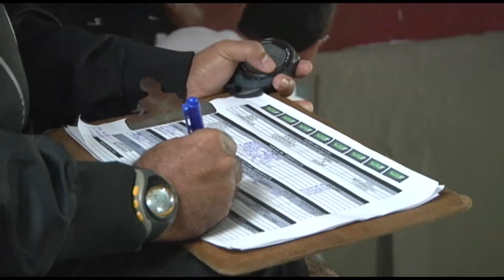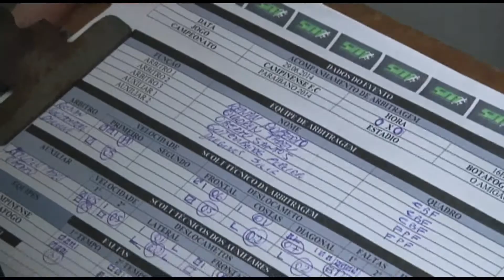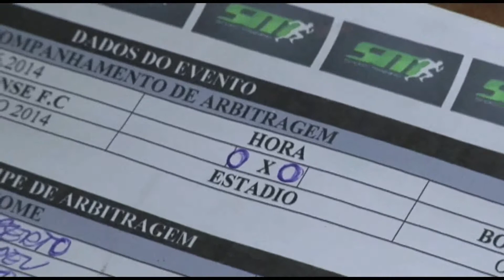CAMPINENSE 0X0 BOTAFOGO FINAL